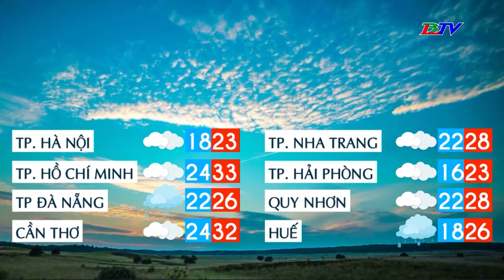Bản tin dự báo thời tiết đêm 04 ngày 05/01/2024